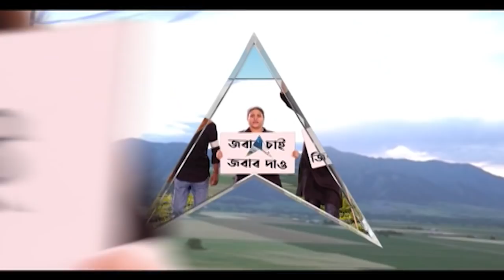PM Modi: আজ মতুয়া ধর্ম মহামেলায় ভার্চুয়াল-বক্তৃতা প্রধানমন্ত্রীর।Bangla News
মতুয়া ধর্ম মহামেলায় আজ বিকেলে ভার্চুয়াল মাধ্যমে বক্তৃতা করবেন প্রধানমন্ত্রী (PM Narendra Modi)। শ্রী শ্রী হরিচাঁদ ঠাকুরের জন্মবার্ষিকী উপলক্ষে উত্তর ২৪ পরগনার শ্রীধাম ঠাকুরনগরের ঠাকুরবাড়িতে এই মেলার আয়োজন করা হয়েছে। এই মহামেলার উদ্যোক্তা মতুয়া মহাসঙ্ঘ।